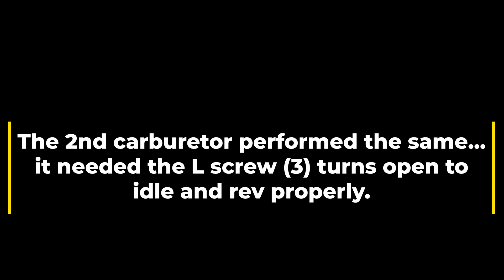Hilti DS HS64 Cut-Off Saw Walbro HDA-225B Carburetors Tested on a Homelite 360!